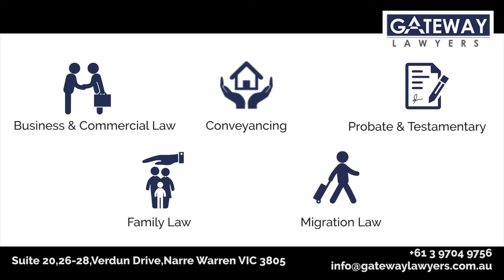Gateway Lawyers - Melbourne, Australia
AusNewsLanka.com production